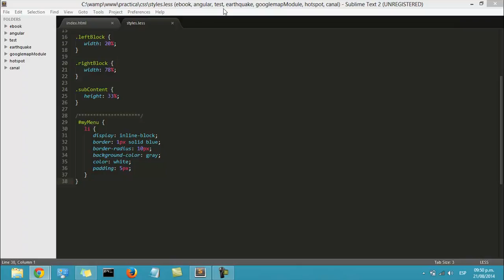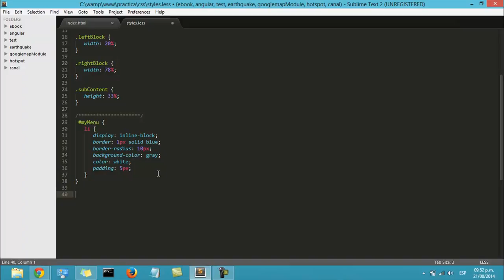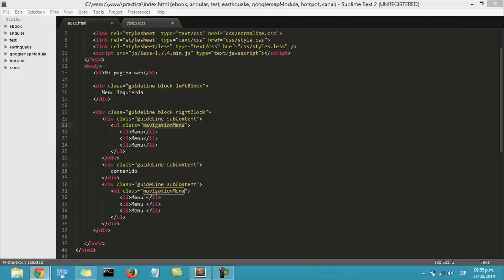Curso CSS basico - Consejos para nombres de clases en CSS - 3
Escoger nombres para nuestra clases en css puede ser muy dificil, aprender algunos consejos en este video parte 3. Este vídeo es parte del curso de programación web basica Para mas cursos y el orden de los videos visita nuestra web